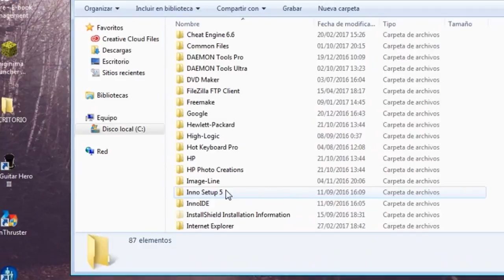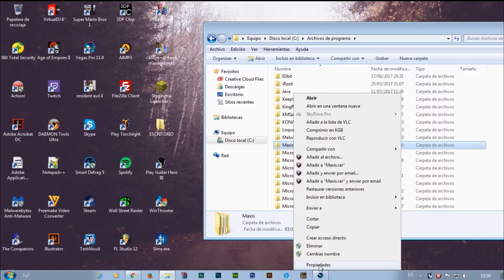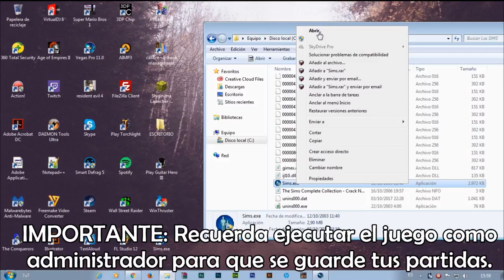Solución a la carga de extensiones de The SIMS Complete Collection | En Español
×º°”˜`”°º× (¡ÁBREME!) ×º°”˜´”°º×
Hola amigos de YouTube, en este nuevo video les traigo la solución para The Sims complete collection, el cual presente un error a la hora de cargar las expansiones y es que termina de cargarlas y se repite nuevamente el proceso. Para ello no vamos a necesitar ningún programa o parche para llevarlo acabo.

EXTRA: Por si te hace falta el CD original, y no te deja iniciar el juego.

◥◣◥◣◥◣MÚSICA UTILIZADA◥◣◥◣◥◣
► Happy Chiptune 4 - Josef Habib
► Postcard 2 - Marc Torch